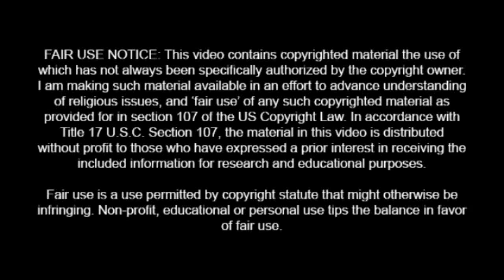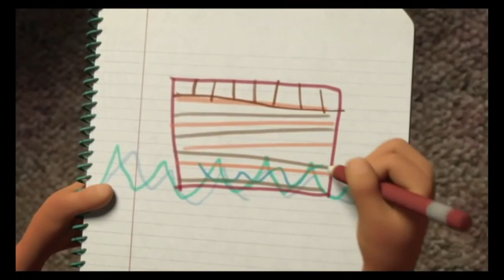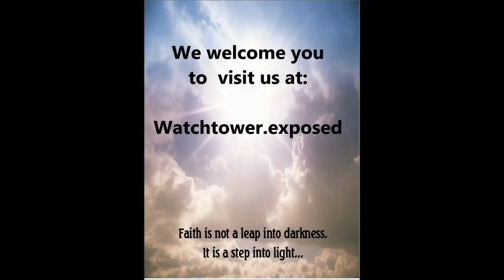Watchtower Scares Kids About Being Destroyed at Armageddon